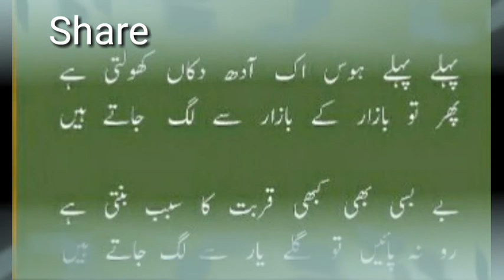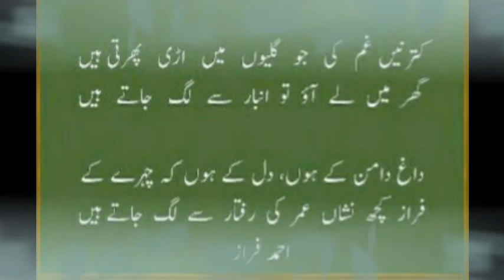Romantic Ghazal In Urdu|| Ghazal Ahmad Faraz In Hindi|| Roog Aisey Bhi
Romantic Ghazal In Urdu|| Ahmad Faraz Ghazal In Hindi|| Roog Aisey Bhi||...